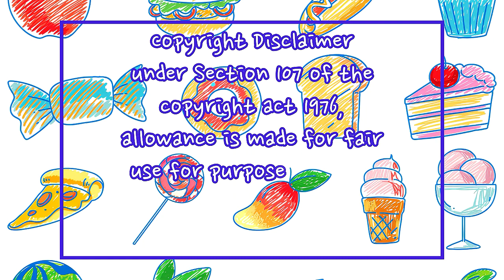OVERLOAD NUTELLA PIZZA | BEST ASMR | NUTELLA FOR LIFE PART 5 | BEST COMPILATION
NUTELLA CHOCOLATE LAVA FUDGE PANCAKES BANANAS NUTELLA FRENCH TOAST AND COOKIES NUTELLA CHOCOLATE WAFFLES

Hello! Thank you for stoping by!💕
I love making mukbang asmr content. I spend lots of my time and effort to editing every video 🤧

Thank you so much again and have a nice day!😘

VNM ASMR
BREAKFAST MUKBANG :